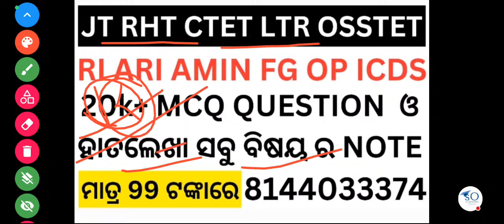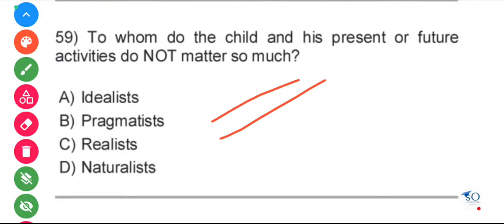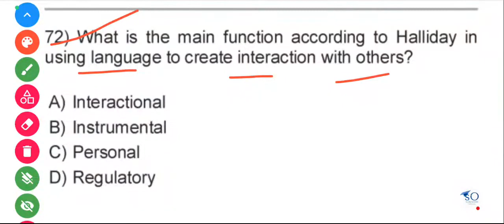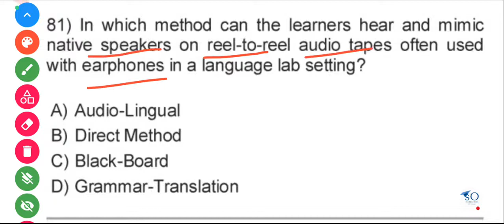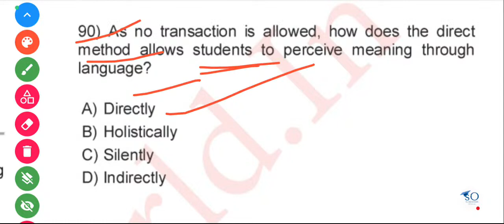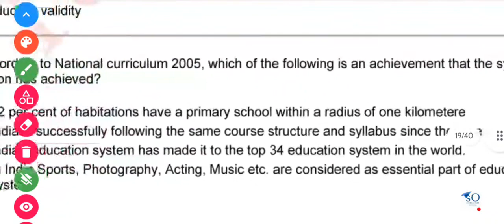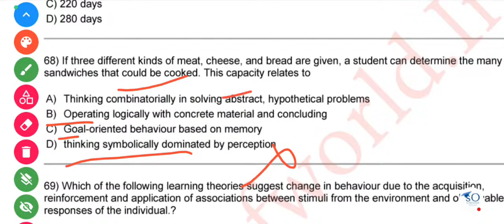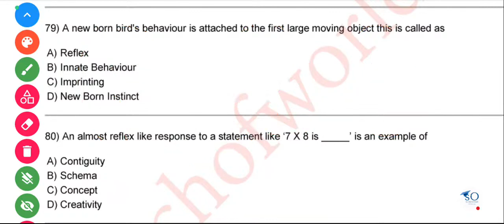JT 20000 POST CDP MAHA MARATHON FOR PAPER 1 & 2. NOV 3 PAPER SHOW SM QUESTION